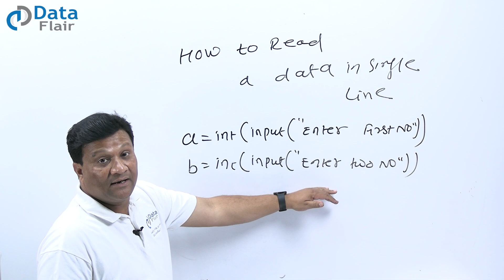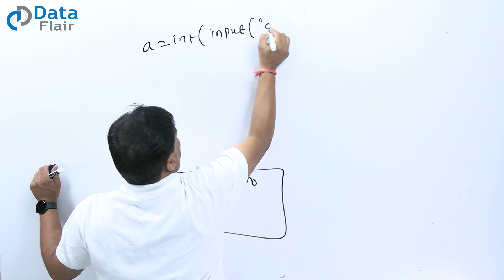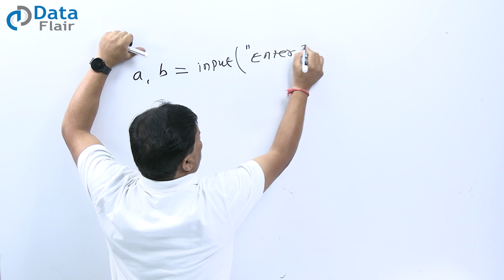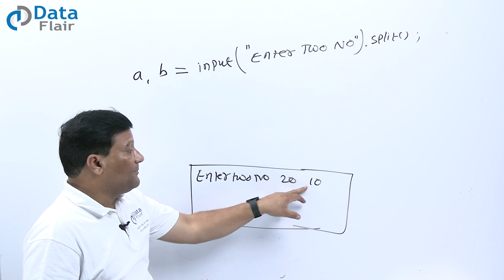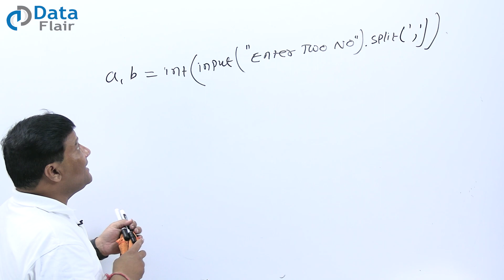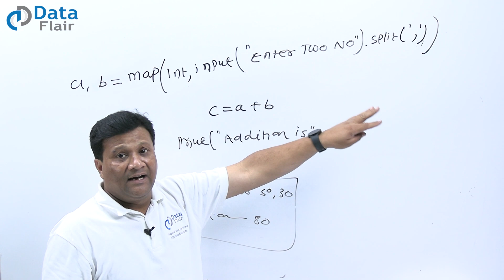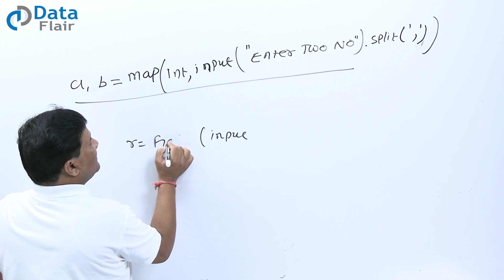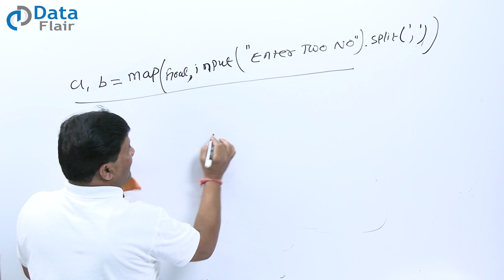How to Read Data in Single Line in Python in Hindi | Python Tutorial for Beginners